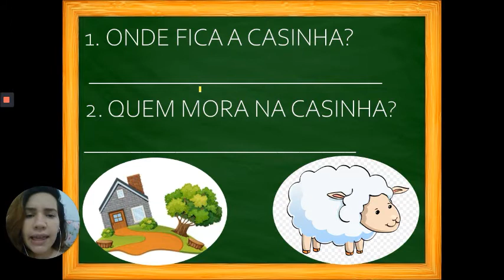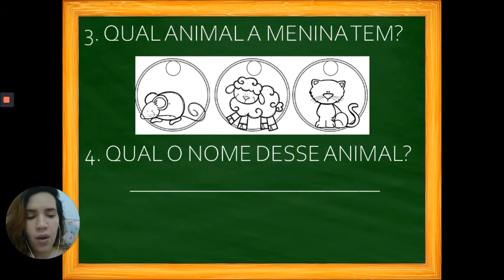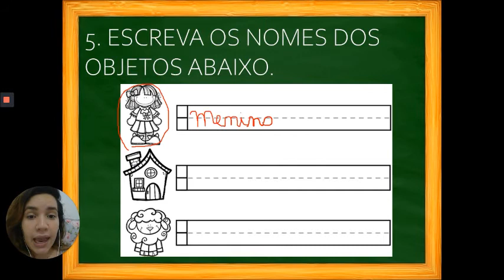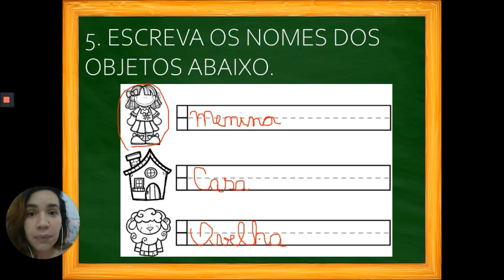APRIMORE AULAS / APRIMORE KIDS /INICIANDO LEITURA E INTERPRETAÇÃO DE TEXTO NA EDUCAÇÃO INFANTIL